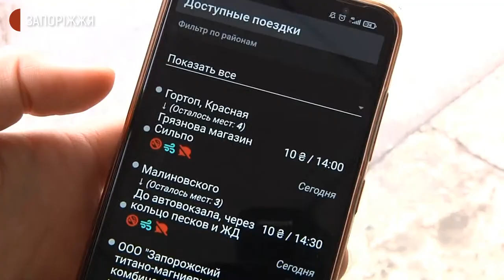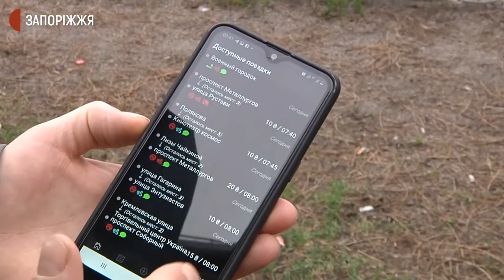Запоріжець розробив додаток для підвозу містян | Новини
Новий графік роботи громадського транспорту у Запоріжжі змусив деяких містян добиратися до роботи і додому попутним авто, за допомогою соціальних мереж чи спеціальних додатків. З одним із водіїв, який майже кожного дня так забирає пасажирів, поспілкувалися журналісти Суспільного.